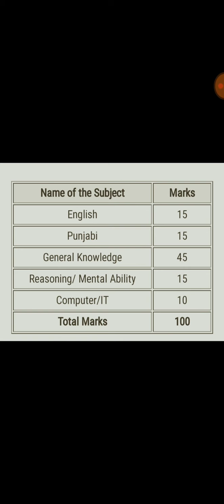how to prepare for Punjab Patwari Recruitment 2020 ✍️👌🔥🔥 Syllabus Previous Papers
Punjab Patwari Recruitment 2020 Notification :
Department issued an official Notice on the website today on 06th March 2020.
Dear Viewers official notification/notice for recruitment of 1090 Patwari in Punjab is out.In this video we will discuss number of posts in punjab patwari recruitment 2020.

Punjab Patwari Recruitment 2020 Notification Punjab patwari recruitment 2020,